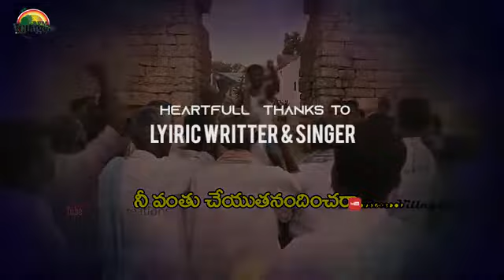August 24, 2020